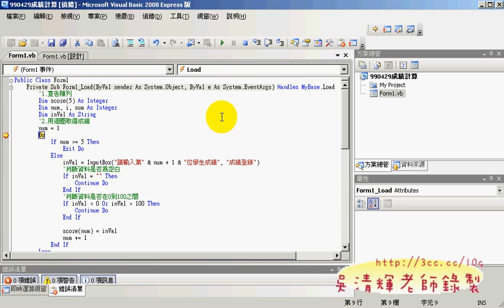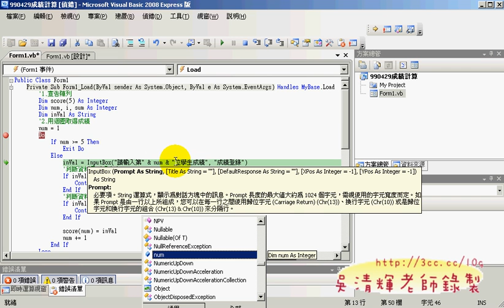05除錯的技巧與更改變數_01.avi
VB.NET2008程式設計 第  9 次上課

很快的教完 3 題，其實對同學來說是蠻吃力的，
但要能教的快，又能教的詳細，真的是兩難，
若是慢慢教，慢慢講，恐怕一次上課 3 小時只能講個一題，
是會教的很從容，但是成效不彰，一本課本一學年都上不完。
只好用影音的方式輔導，現在為了同學們學習，
已經是當天分享當天的教學影音，剩下的就是各位的努力，
多花一些時間，重新多看幾遍，要學會絕沒問題。
這樣的做法並非老師一定要做的事，
多的是教學熱誠與對教學的創新。
教學與雲端化已經是一種趨勢，為有求新求變才能開創新局，
感覺上來學程式設計的同學中，都是很有心想學會這項技能，
並運用在工作上，這也是符合勞工大學的創校精神。
最近又要提下學期課程，
想了很久，真不知道要提什麼課才好，
想教的不知道是不是大家想學，有點兩難，目前想到的課程：
下學期預計開設的課程有：
1.AUTOCAD基礎入門。
2.VB.NET實務與資料庫設計。
3.VB.NET程式設計。
4.JAVA程式設計。
5.ASP.NET雲端計算與資料庫設計。
6..WM6智慧型手機軟體設計。
7.GOOGLE智慧型手機軟體設計。
8.雲端計算與GOOGLE服務應用。

因為5月5號以前要提課程，所以請同學看完就連過去填寫，謝謝。

吳老師  99/4/30

影音內容：
01講解成績計算平均程式與介面設計
02撰寫程式碼前半部
03顯示結果並除錯
04檢查空白與小魚0大於100
05除錯的技巧與更改變數
06海角七號：字型變化
07海角七號：加上互斥的邏輯
08PCDIY估價程式介面設計
09PCDIY程式碼撰寫

VB.NET,2008,電腦證照,吳清輝老師,勞工大學,程式設計,線上教學,e化創新,優質化,建置e化學習教室,雲端計算,虛擬電腦